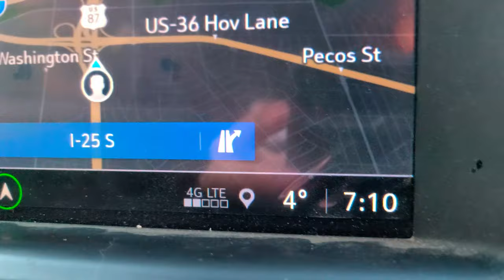Lenz Ski Bike 1st Time at Copper Mountain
Luckily had no work and Coppers 99$ Thursdays so we took the chance. BEST skiing experience so far!!!

Tha Trickaz - Hiro
Tha Trickaz - Cycles